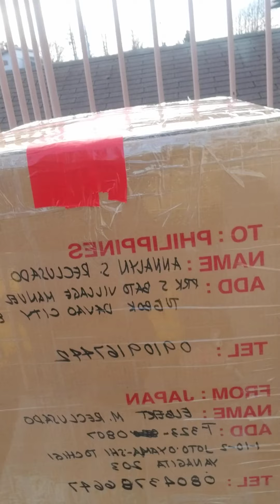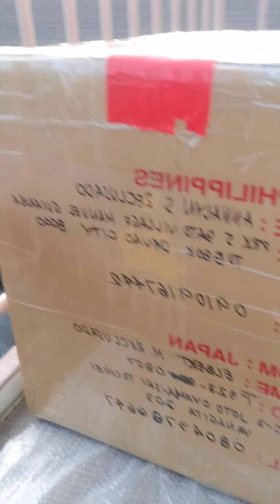madali o mahirap?